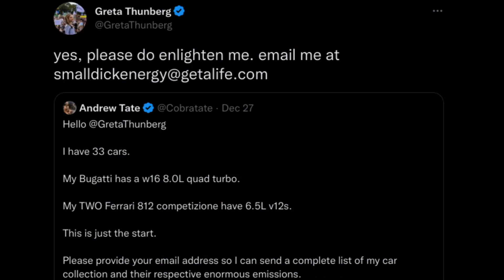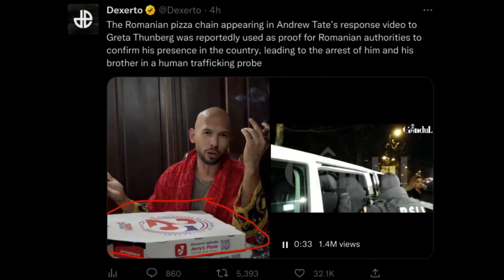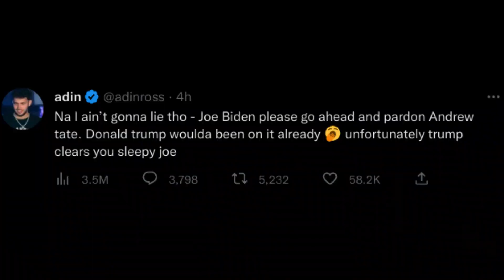Andrew Tate's full controversy explained (Watch Till End)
In this video i am going to explain what has been happening to Andrew Tate in the last few hours and what led him to getting arrested